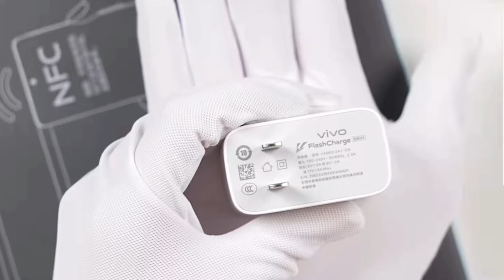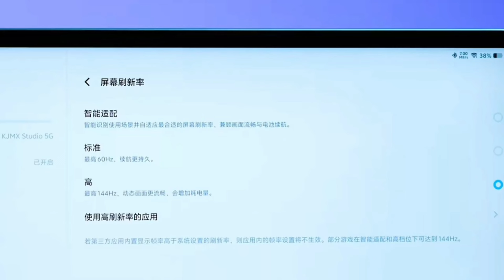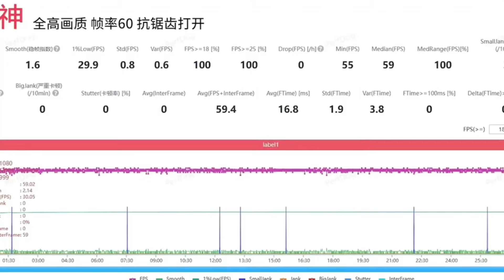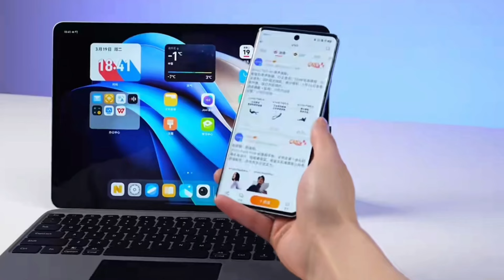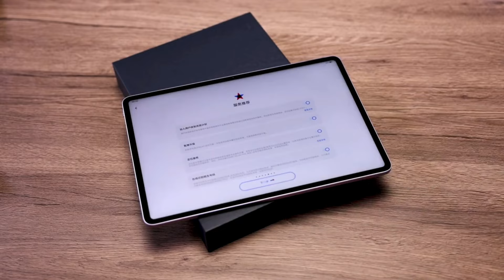اليك اقوى تابلت في 2024 💪💪 vivo pad 3 pro | مواصفات عالية و سعر خرررافي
Here is the most powerful tablet in 2024 💪💪 vivo pad 3 pro |  High specifications and great price
أطلقت شركة Vivo رسميًا جهازًا لوحيًا جديدًا وهو  Vivo Pad3 Pro.
التابلت تأتي بمواصفات عالية أيضا تأتي بالمعالج القوي dimensity 9300 ، هذا المعالج تفوق على معالح Snapdragon 8 Gen 3 في منصة اونتوتو
لذلك ستكون من افضل الاجهزة حاليا

رابط شراء التابلت

Vivo has officially launched a new tablet, the Vivo Pad3 Pro.
 The tablet comes with high specifications and also comes with the powerful Dimensity 9300 processor. This processor outperforms Snapdragon 8 Gen 3 processors on the Ontutu platform.
 Therefore, it will be one of the best devices currently
 So, watch the video until the end to know the full details on this tablet. Also, support. Support, my brothers, you are not a loser. Please like and support this useful technical content.